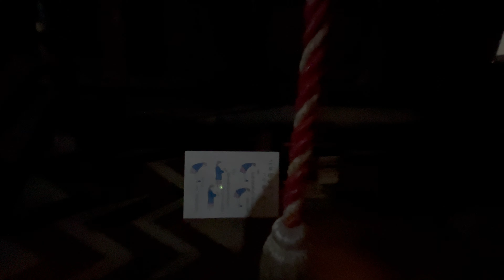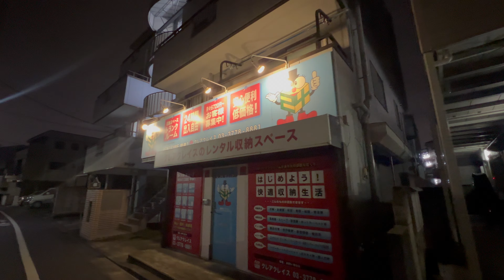[4K] Tokyo Suburbs, Night Walk. A Quiet Relaxing Night In Tokyo.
Join me on a quiet and relaxing walk around the streets of Ota-Ku, Tokyo.